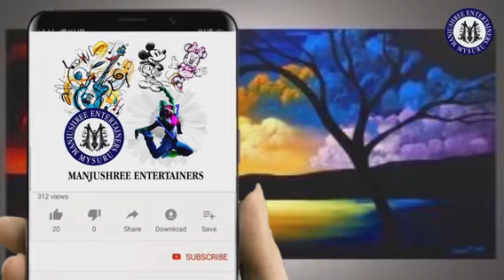Smt Shilpa Sundeep... Mysuru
Wednesday  Suprabhaatha Karyakrama Ganapathi Sthuthi..